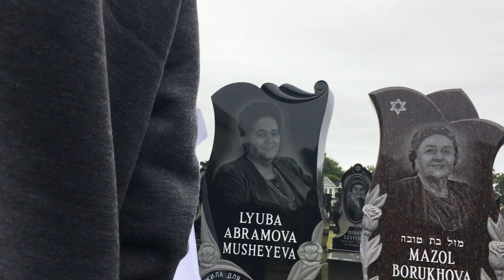IMG 59771 , Misha Normatov ,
OPEN MONUMENT In Loving Memory Ilyusha Abramov Qozi
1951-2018  Ben Osnat and Uriel  , HUSBAND OF ZHANNA
JEWISHA CEMETERY COOPER Ave         10/06/2019